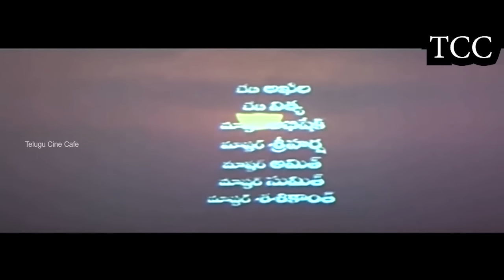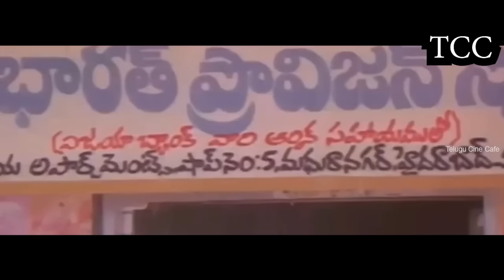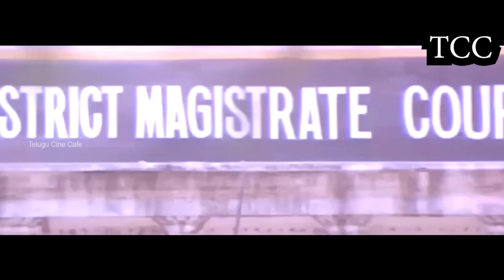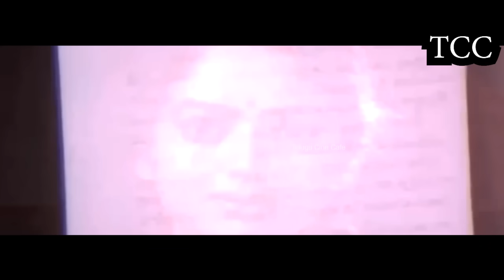PREMA PRAYANAM EXCLUSIVE TELUGU FULL MOVIE | VINOD KUMAR | SRIKANTH | SOUNDARYA | TELUGU CINE CAFE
Watch And Enjoy Prema Prayanam  Telugu Full Movie Only On  @TeluguCineCafe
Star Cast : Vinod Kumar , Srikanth , Nithya Shetty , Brahmanandam , Soundarya , Kaikala Etc.

Director : Mutyala Subbaiah
Producer : B Koteswararao